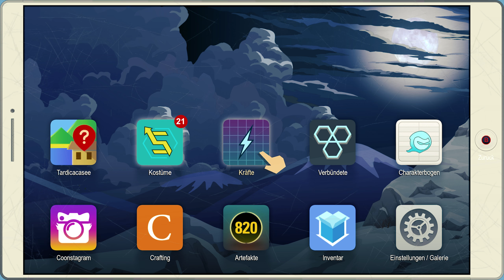Nathan und Mimsy | South Park #75[DLC]